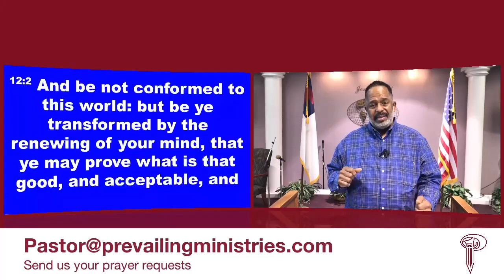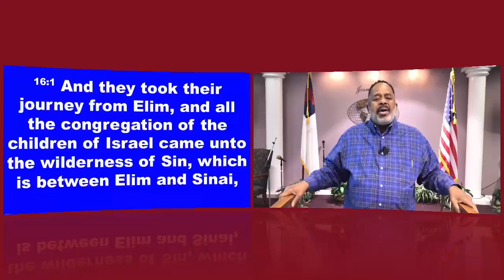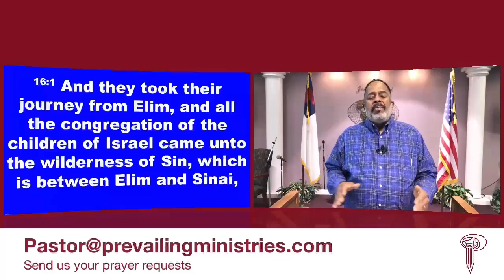The Emotional Christian, Part 1 - Prevailing Faith Ministries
The Emotional Christian